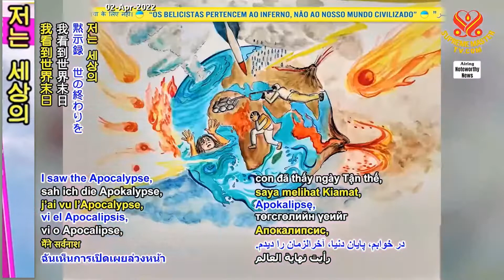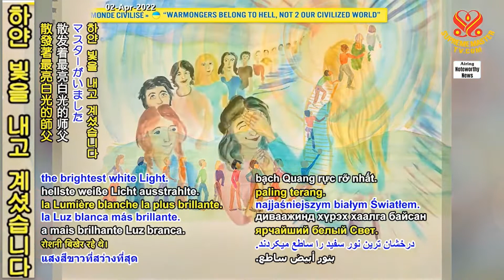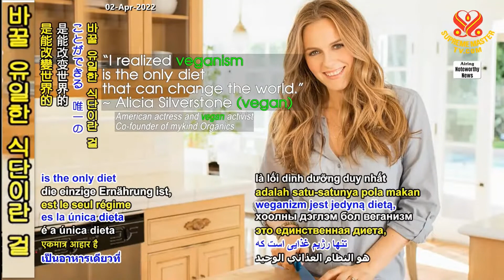[Heartline] 비밀 통로와 황금 사다리 A Secret Path & A Golden Ladder - A Heartline from Krasimira in Bulgaria